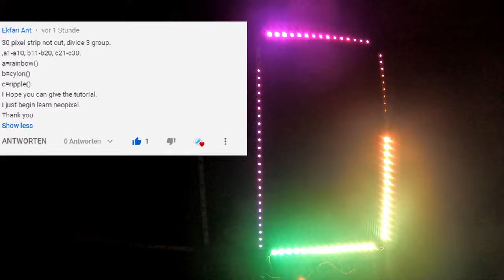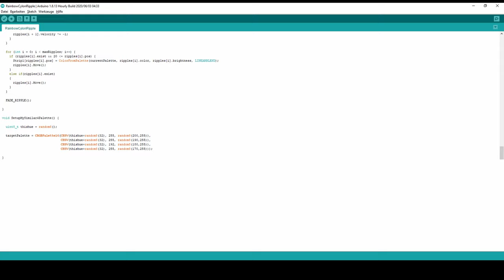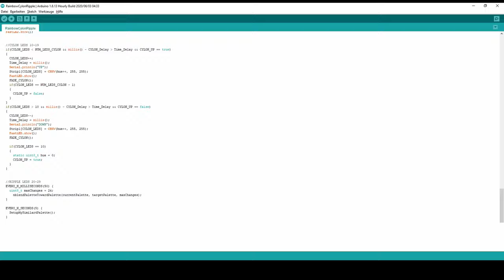WS2811 Arduino Grundlagen #6: mehrere Effekte an einem LED-Streifen (Regenbogen-, Cylon- und Ripple)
In Teil 1 erfährst du, wie du den LED-Streifen an deinem Arduino anschließt und wie du den LED-Streifen ansteuern kannst. In Teil 2 werde ich dir drei normale Beispielprogramme mit coolen Effekten zeigen. In Teil 3 werden wir die Beispielprogramme aus Teil 2 als non-Blocking Programme schreiben. In Teil 4 wird ein Programm geschrieben, in dem man zwischen den drei Programmen aus Teil 3 mithilfen eines Tasters wechseln kann. In Teil 5 erfährst du, wie du den WS2811 LED-Streifen mit einer IR-Fernbedienung steuern kannst. In Teil 6 erfährst du, wie du drei Effekte (Regenbogen-, Cylon- und Ripple-Effekt) gleichzeitig an einem WS2811 LED-Streifen anzeigen lässt.

00:00 Intro
00:31 Einrichtung der Hardware
00:45 Programm für den Arduino
02:04 Final
02:43 Outro